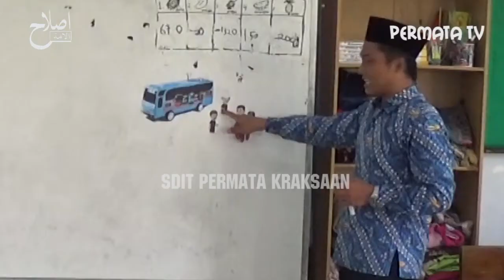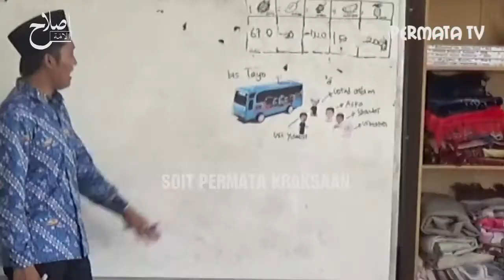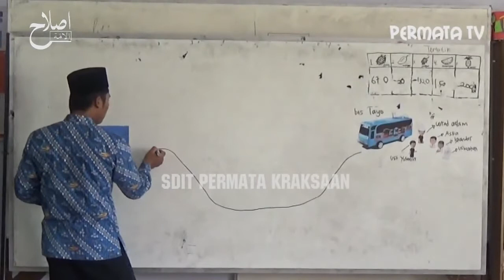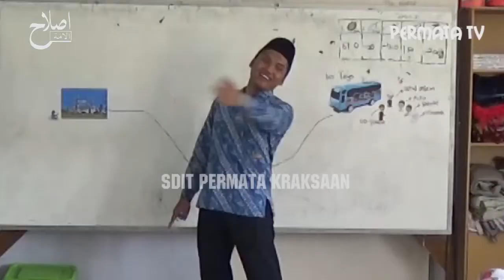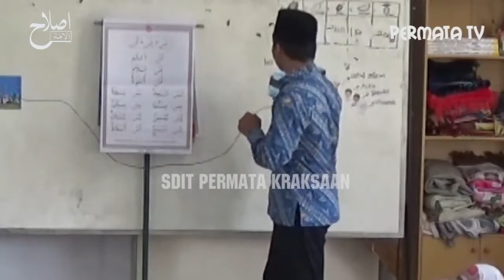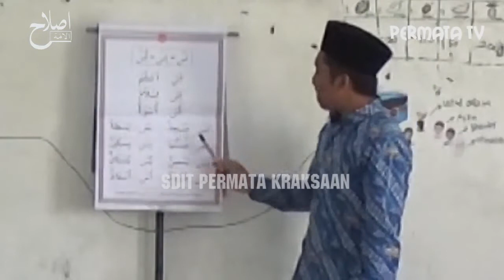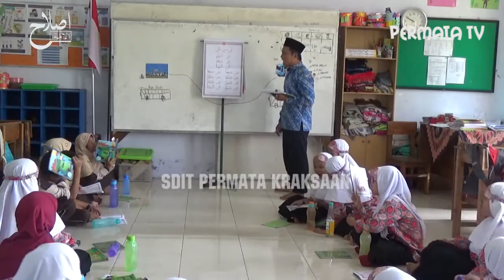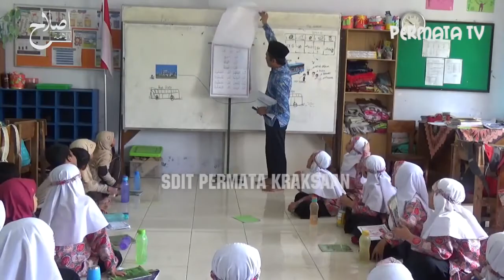MICROTEACHING METODOLOGI 5P WAFA OLEH RIDHO AHMAD ROHIM SDIT PERMATA KRAKSAAN KAB.PROBOLINGGO